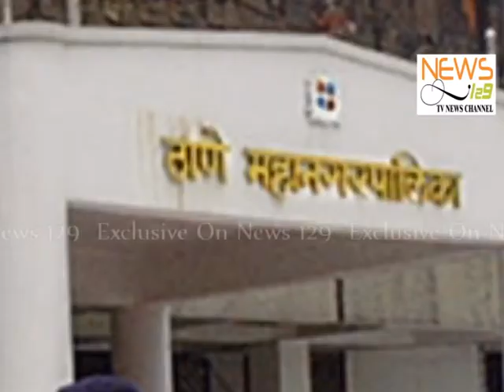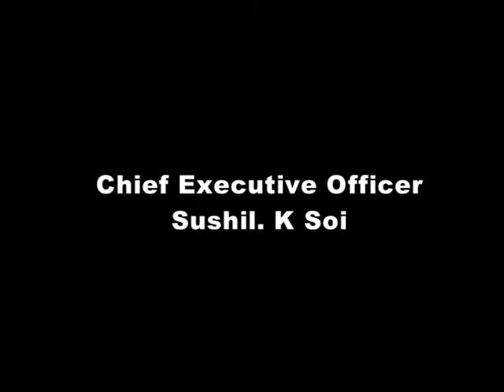Restriction on vehicular movement on Vashi creek bridge from Nov. 18.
Citizens commuting by road will  face problem travelling for a few days from Nov. 18 as repair work will be started on Vashi creek bridge. One flank of the bridge will be closed for the public.
PWD has undertaken the repair work on the bridge’s south carriageway. The work will involve replacing the expansion metal joints at pillars 15 and 19. They need to be replaced at an earliest as their condition has deteriorated over the years. The work will be completed by December 1.
P.Lahane, PWD deputy engineer said, “It will take about a fortnight to fix the problem as they are big expansion joints. The old metal expansion joints will be removed and replaced with new ones. It is a time-consuming process.”
Arvind Salve, DCP (traffic), said, “As only the single north carriageway of the Vashi creek bridge will be kept open, vehicular movement on the lanes will be restricted to LMVs and public transport buses only. Otherwise, there is a possibility of traffic snarls. Heavy vehicles are strictly prohibited.”